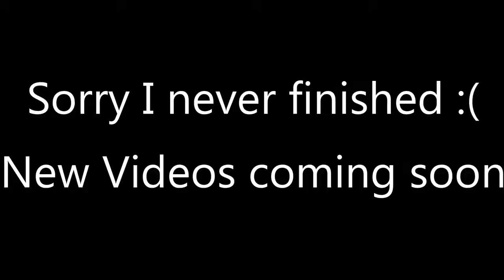Hawaii Vlog 2022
Hey nolls! In this video me and my girlfriends went to Hawaii! Black excellence and black girl luxury vibes haha.

Listen to the music in the video!
MICAH SUNSET - "Who's your friend?"

FAQ

Name: Linnell
Age: 25
What is a NOLL?: It stands for Nelly's Dolls. Join the club!!!